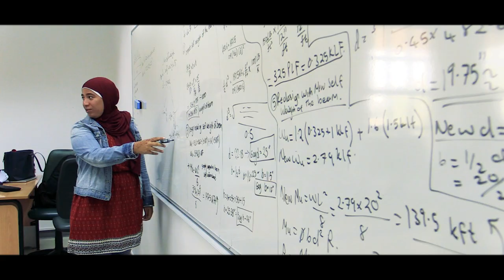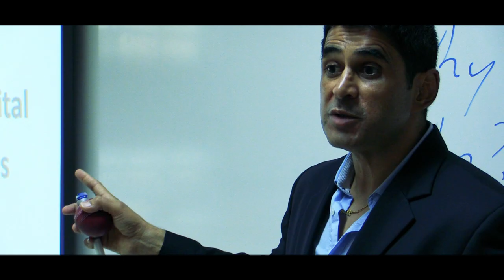American University in Dubai (AUD) - Learn to learn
The American University in Dubai (AUD) is a private, nonsectarian institution of higher learning founded in 1995.